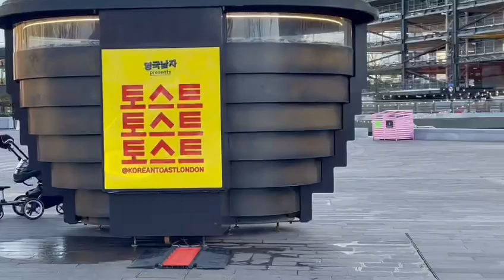Walking In London 🥰🥰